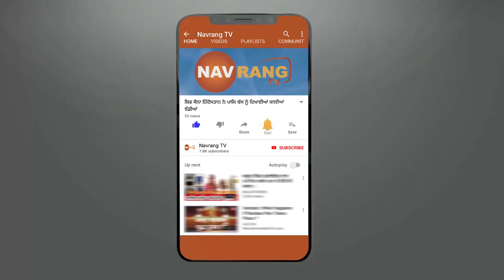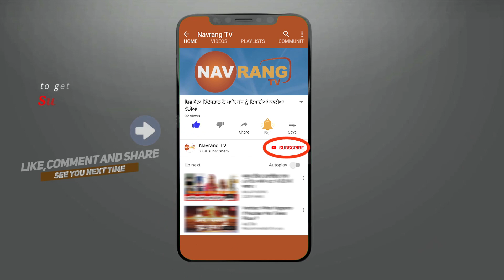ਨਵਾਂ ਸ਼ਹਿਰ ਵਿਖੇ ਭਾਰਤੀ ਫੌਜ਼ ਦਾ ਮਿੱਗ -29 ਜਹਾਜ਼ ਹੋਇਆ ਹਾਦਸੇ ਦਾ ਸ਼ਿਕਾਰ,